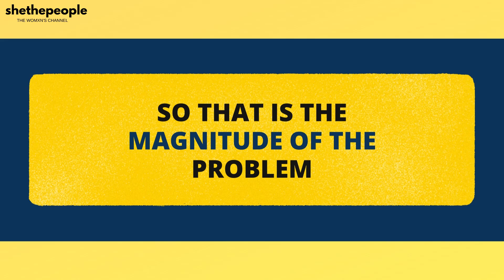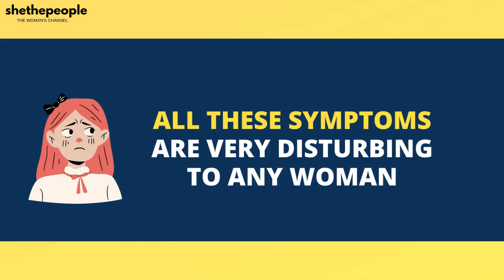Can you treat PCOS? | Explains Dr. Anjali Kumar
Poly cystic ovarian syndrome or PCOS is very common among menstruators and they are worried if at all this condition is treatable. In this video, Dr. Anjali Kumar, a senior gynaecologist discusses the ways to control or even reverse the condition of PCOS.

Discussed in the video:
→ How common is PCOS?
→ What are the symptoms of PCOS?
→ How to treat PCOS?
→ Is the modern lifestyle a reason behind the occurrence of PCOS?